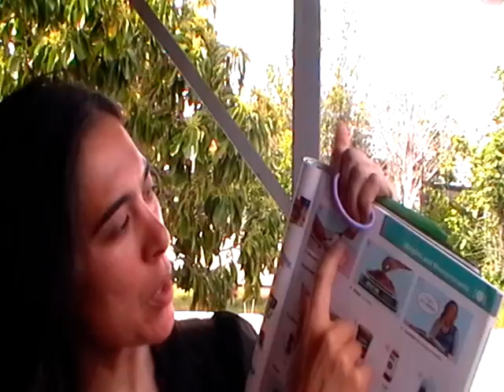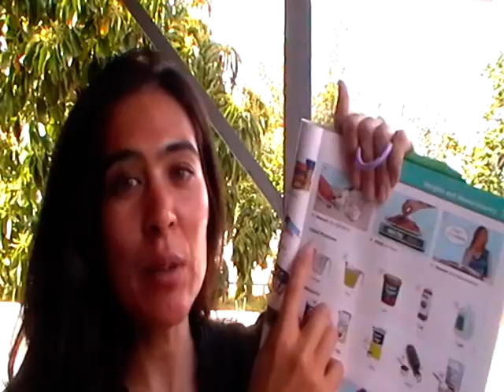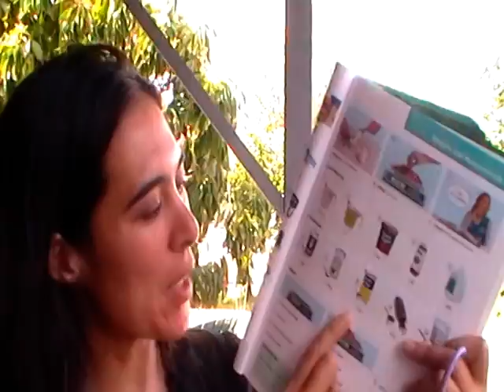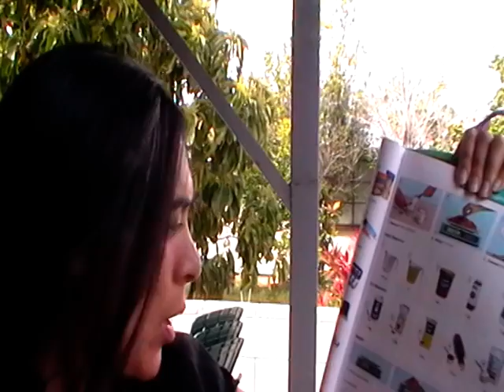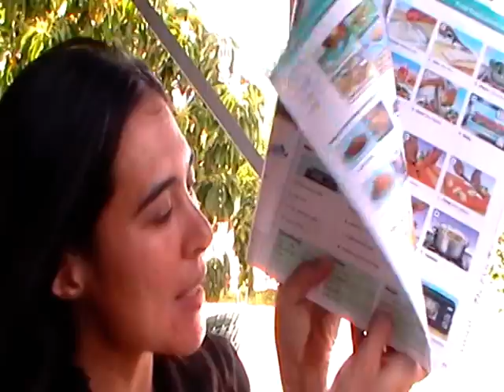Oxford Picture Dictionary, 2nd Edition, p. 75 Weights and Measurements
Hello English Students!

Welcome to another lesson with your ESL Teacher Meylysa.  Today she will be teaching you about Weights and Measurements.  This is important for cooking and grocery shopping =)  Practice and enjoy!

Meylysa